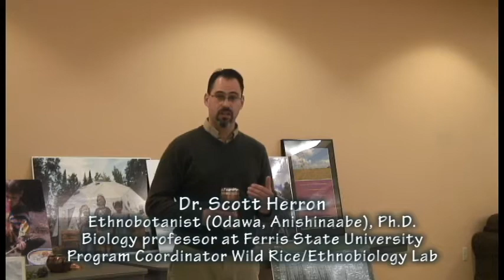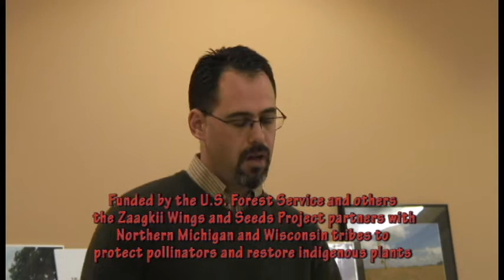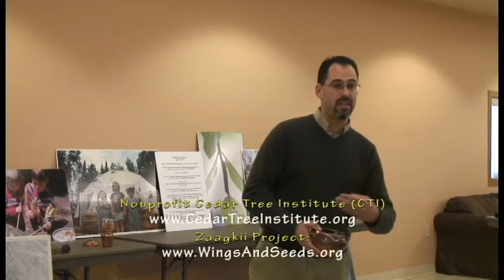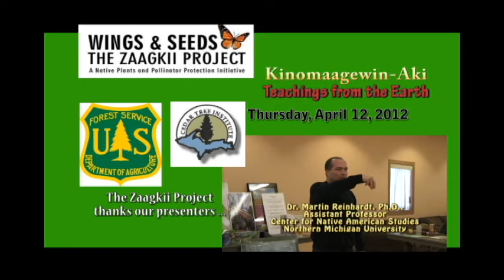2012 Zaagkii Project at Hannahville: Dr. Scott Herron Anishinaabe Show Respect With Tobacco/Cedar #1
Ferris State University Biology Prof. Dr. Scott Herron says:

But one thing that the Anishinaabe community must learn "if we are going to do restoration of the Earth" is:

"At the same time you do ecological restoration -- you need to do cultural and spiritual restoration," Herron said.

"Without understanding a little bit about yourself and a little bit about the spirit world, you will be missing a significant part about the physical world."

Here are portions of the talk Dr. Herron gave at the Hannahville Indian Community in April 2012 as part of a U.S. Forest Service Funded Zaagkii Wings and Seeds project event entitled "Kinomaagewin-Aki: Teachings from the Earth."

Representatives from 5 Anishinaabe communities in Michigan and Wisconsin attended the workshop.

On April 12, 2012, Hannahville Indian School students planted apple and cedar saplings following the "Kinomaagewin-Aki: Teachings from the Earth" workshop coordinated by the Zaagkii Wings and Seeds Project and the U.S. Forest Service.

"What is important is -- one of those amazing things that we have here in the Great Lakes region -- is we have cultures and communities that still have some -- not all -- but some of those original teachings that come from the Earth, that come from the water, that come from the sky -- and that are still within us."

"We have a context for how to live and dance -- with the Earth Mother and the Sky Father -- and all our relations."

"Are most of us doing that? No not at all."

"Some people think that the excuse would be that we can screw over the planet -- we can screw over our Earth -- because we can just be like Star Trekkers, Star Wars -- and just go another place."

"I don't know about you -- but my ass is staying here," Herron said causing the crowd to laugh and agree.

"I am a product of the Earth and of the water and the skies," Herron said gesturing upward.

"As much as I go up in the thunderstorms maybe ever once in a while but I don't want to go any farther than that because this is where I see as my home," Herron said. "And I think that what's amazing is all of us hopefully find our home here in the Great Lakes region -- in the heart of that Turtle -- in that heart of that Turtle Island ."

The topic switched to restoring true Indians words for those that had European or other outside influence -- yet are common today especially in naming geographical areas, rivers and lakes.

Herron suggested that interested tribes contact the federal government about renaming the Hiawatha National Forest to Nanaboozhoo National Forest.

"We're having conversations about the Hiawatha forest and Hiawatha."

"I still think that we still need to work with our U.S. Forest Service to maybe -- you know -- take that name back" of the Hiawatha National Forest and change it to:
"Nanaboozhoo National Forest
Nanaboozhoo National Park"

Thuja occidentalis (Latin) Northern White Cedar/Eastern White Cedar
Info from several different Anishinaabe internet sources about Cedar/Grandmother.
Some communities have different spellings
Ojibwe/Anishinaabe:
Nokomis Gisheekandug (Grandmother Cedar)
Gisheekandug (Cedar)
Kiishig
Miskwaawaak (Red Cedar)
Giizhik (White Cedar)
Gizhiq
Nokomis (Grandmother)
Ogashiinan (Dearest Mother)
Omizakamigokwe (Throughout the Earth Woman)
Giizhigookwe (Sky Woman)

Nonprofit Cedar Tree Institute
Marquette, MI

Dr. Scott Herron
PhD., Biology Professor at Ferris State University
Biology Education Program Coordinator/Wild Rice Ethnobiology Lab

Algonquin legend says beneath the clouds lives the Earth-Mother (Nokomis/Grandmother) from whom is derived the Water of Life, whose bosom feeds plants, animals, men.
A sacred medicine with many uses, Cedar is considered a cleansing medicine for body and soul.
It can be used as a tea or used in a bath, especially with women who are with child, to nurture and purify their bodies.
In the sweat lodge ceremony, kiishig/Gisheekandug (Cedar) is used to purify the area.